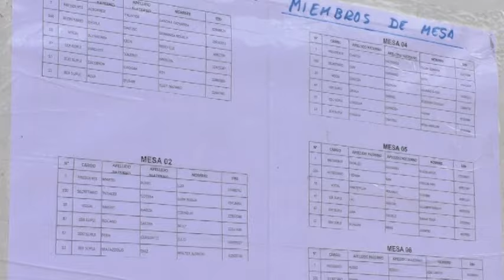INGENIERO ERASMO FERNANDEZ GANA ELECCIONES